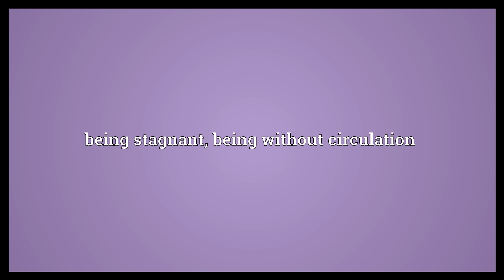Stagnation Meaning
Video shows what stagnation means. inactivity. being stagnant; being without circulation.  Stagnation Meaning. How to pronounce, definition audio dictionary. How to say stagnation. Powered by MaryTTS, Wiktionary